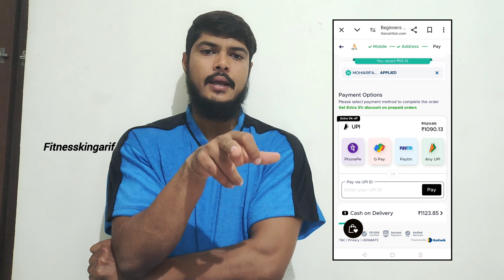తమ్ములు🫂𝙡𝙤𝙬 𝘽𝙪𝙙𝙜𝙚𝙩💸 𝙋𝙧𝙤𝙩𝙚𝙞𝙣-𝙋𝙤𝙬𝙙𝙚𝙧 𝙊𝙧𝙙𝙚𝙧 చెయ్యడం చాలా 𝙀𝙖𝙨𝙮 𝘼𝙣𝙙 𝘿𝙞𝙨𝙘𝙤𝙪𝙣𝙩 కుడా వస్తాది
So finally I will be uploaded the videos about How to order low budget of India's Best protein powder
If anybody want to know how to reduce weight or to gain the weight with this protein powder plz comments in my videos.
Sure I will be make videos on that comments

Lot's of entertainment videos and fitness related information videos coming soon guys.
Keep watching guys. thank you.